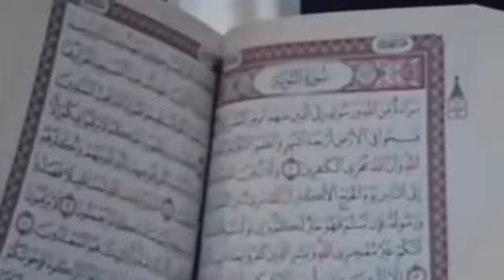تعليق مرتضي منصور علي حرب روسيا واوكرانيا واستبعاد منتخب روسيا من كأس العالم 2022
روسيا واوكرانيا
تعليق مرتضي منصور علي حرب روسيا واوكرانيا
تعليق مرتضي منصور علي استبعاد روسيا من كأس العالم 2022
مرتضي منصور